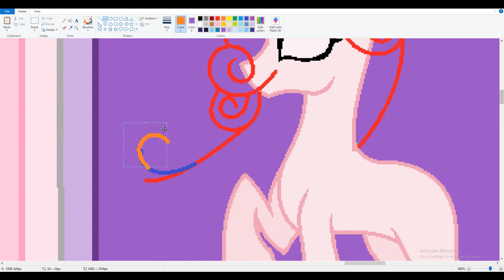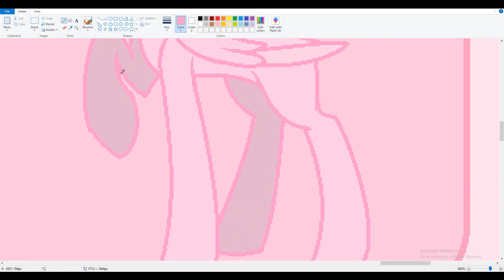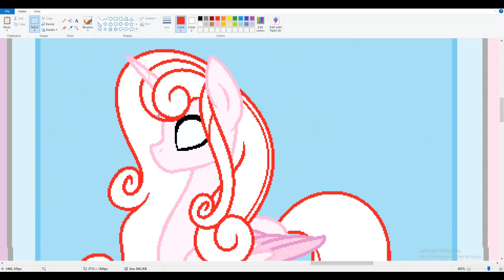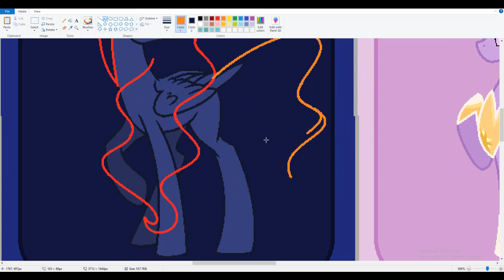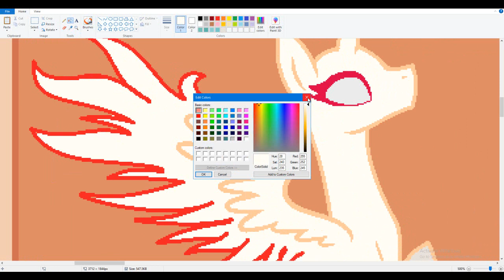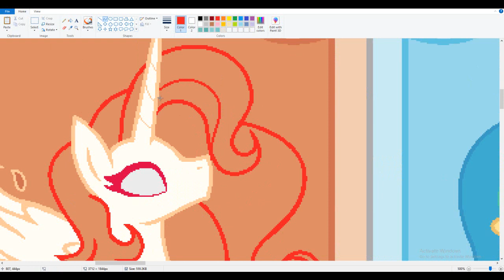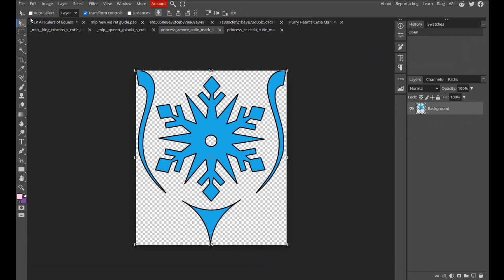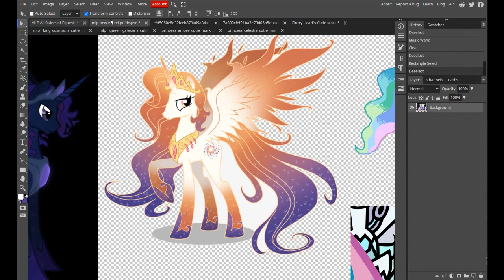MLP [Fan Art] All Rulers Of Equestria (Speedpaint)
Programs I used in this video:
To draw: MS Paint, Photopea
To Record and Edit: Camtasia Studio 7